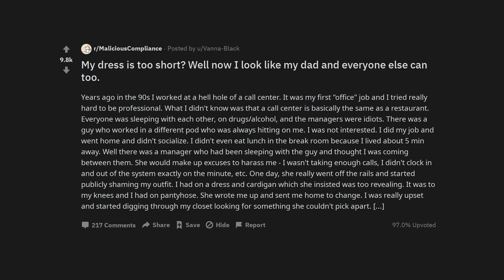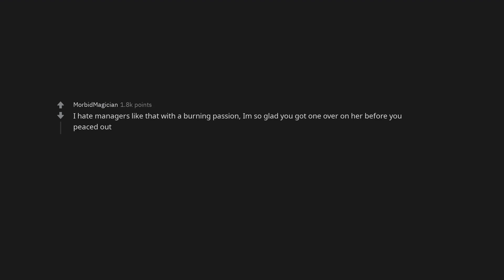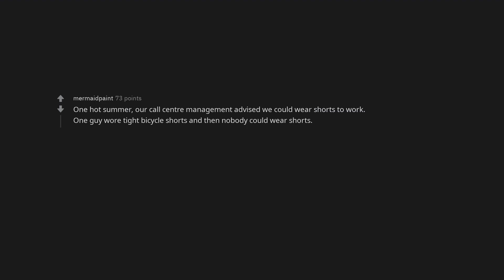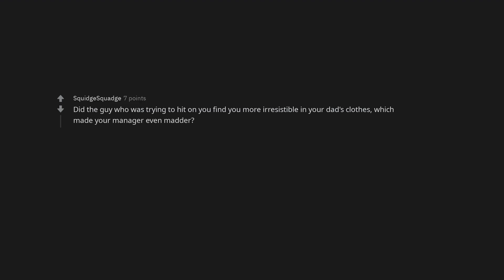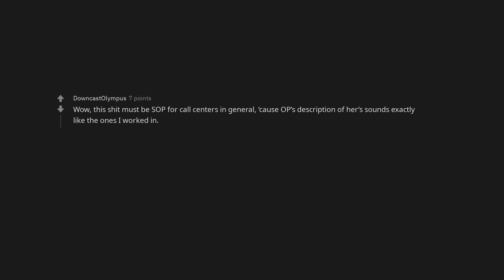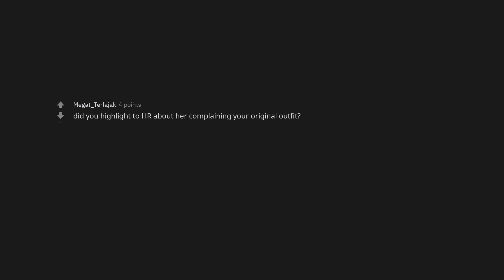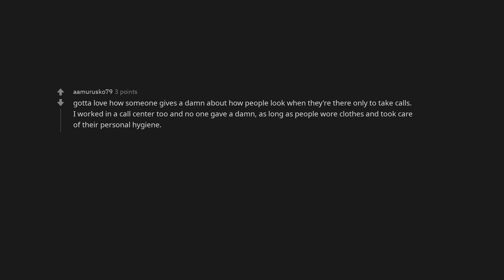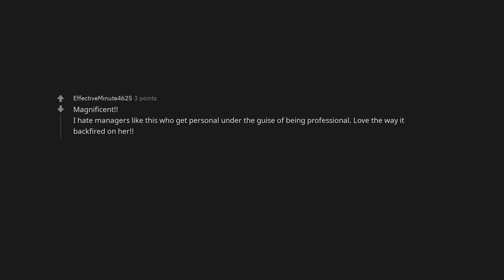My dress is too short? Well now I look like my dad and everyone else can too.